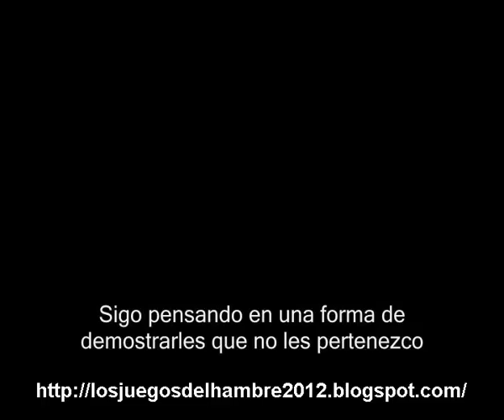Los juegos del hambre (The Hunger Games) Trailer 2 Subtítulos en español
Para saber más de la Saga (noticias, peliculas, libros, imágenes, ...) visita mi blog

Starring: Jennifer Lawrence, Josh Hutcherson, Liam Hemsworth, Elizabeth Banks

Una jovencita se ofrece voluntaria para remplazar a su hermana en una lucha a muerte en un terrible futuro.
A young girl volunteers to take her sister's place in a fight to the death in a dystopian future.
Lionsgate.